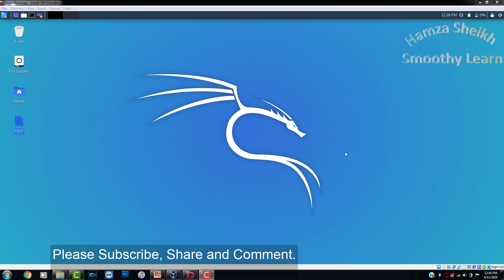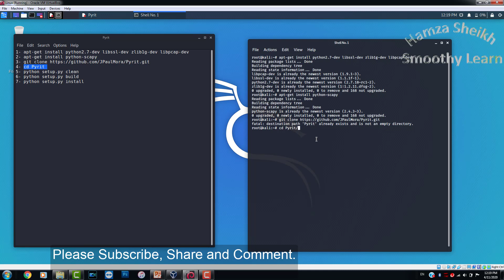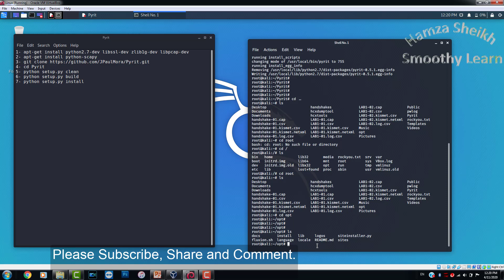please check below description for details - Fluxion Pyrit Missing module issue - solved - Kali 2020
** Check my full network ethical hacking course on Udemy **

Kind Regards
Engineer: Hamza Sheikh